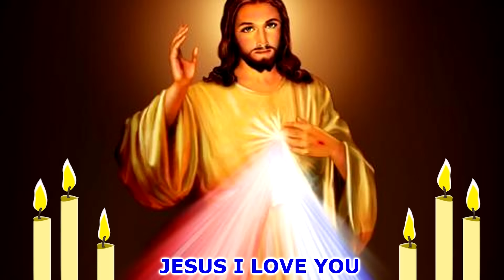New Konkani Songs 2024 - 77th HAPPY BIRTHDAY MAIM - By Edwin D’Costa (DOMNIC DE MOIRA)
TO LOVING MOTHER 77TH HAPPY BIRTHDAY WITH LOVE AND GREAT WISHES FROM DOMNIC DE MOIRA & FAMILY